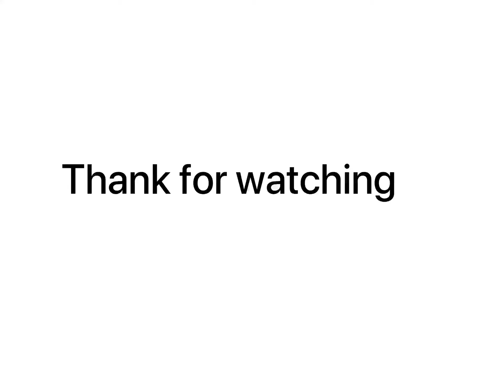Pakistani hacker kill me ALJIHADGAMING PLZ SUPPORT